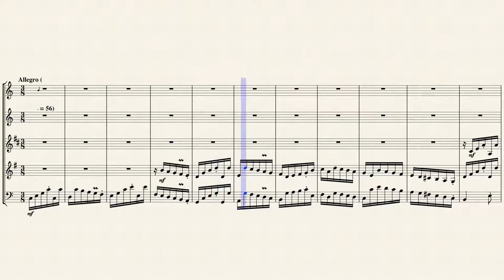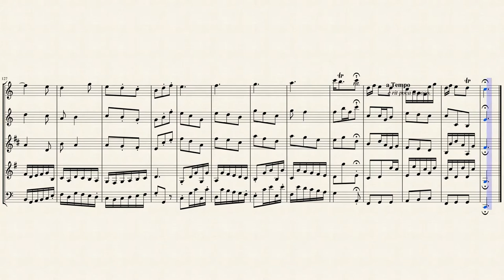Allegro in C Major for Woodwind Quintet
Thomas Augustine Arne (1710 – 1778) was an English composer. He is best known for his patriotic song "Rule, Britannia!" and the song "A-Hunting We Will Go". Arne was a leading British theatre composer of the 18th century, working at Drury Lane and Covent Garden. He wrote many operatic entertainments for the London theatres and pleasure gardens, as well as concertos, sinfonias, and sonatas. His father and grandfather were both upholsterers and both held office in the Worshipful Company of Upholders of the City of London. His grandfather fell on hard times and died in the debtors' prison of Marshalsea. His father earned enough money not only to rent 31 King Street, a large house in Covent Garden, but also to have Arne educated at Eton College. But in later life, he too lost most of his money and had to supplement his income by acting as a numberer of the boxes (ticket counter) at the Drury Lane Theatre.

Arne was so keen on music that he smuggled a spinet into his room and, damping the sounds with his handkerchief, would secretly practise during the night while the rest of the family slept. He also dressed up as a liveryman to gain access to the gallery of the Italian Opera. It was at the opera that Arne first met the musician and composer Michael Festing, who was a major influence on him. Festing not only taught him to play the violin, but also took him to various musical events, including going to compete against Thomas Roseingrave for the post of organist at Hanover Square, and a visit to Oxford in 1733 to hear George Frideric Handel's oratorio Athalia.

Upon leaving school, Arne was articled to a solicitor for three years. However, Arne's father discovered his son leading a group of musicians at what was probably one of Festing's musical gatherings. Following this disclosure of his son's real interest and talent, he was persuaded (again probably by Festing) to allow the young Arne to give up his legal career and to pursue music as a living.

Between 1733 and 1776, Arne wrote music for about 90 stage works, including plays, masques, pantomimes, and operas. Many of his dramatic scores are now lost, probably in the disastrous fire at the Royal Opera House, Covent Garden in 1808. Arne's sister, Susannah Maria Arne, was a famous contralto, who performed in some of his works, including his first opera, Rosamund. With her marriage to the Drury Lane actor Theophilus Cibber Susannah became known professionally as "Mrs Cibber". She and their brother Richard would often perform Arne's works together.
A lithography caricature of Thomas Arne

Arne was a Freemason and active in the organization, which has long been centred in the Covent Garden area of London, where Arne lived for many years. Like Mozart, who also lived in the 1700s, Arne lived before the Catholic hierarchy had banned membership in the Lodges in all countries.

On 15 March 1737, Arne married singer Cecilia Young, whose sister, Isabella was the wife of John Frederick Lampe. During this period Arne's operas and masques became increasingly popular, and he received the patronage of Frederick, Prince of Wales, at whose country home, Cliveden, the Masque of Alfred, featuring "Rule Britannia", was debuted in 1740.

In 1741, Arne filed a complaint in Chancery pertaining to a breach of musical copyright and claimed that some of his theatrical songs had been printed and sold by Henry Roberts and John Johnson, the London booksellers and music distributors. The matter was settled out of court.

In 1742 Arne went with his wife to Dublin, where he remained two years and produced his oratorio The Death of Abel, of which only the melody known as the Hymn of Eve survives, and some stage works; he also gave a number of successful concerts. On his return to London in 1744 he was engaged as leader of the band at Drury Lane theatre, and the following year as composer at Vauxhall Gardens.

In 1750, after an argument with David Garrick, Susannah left Drury Lane for Covent Garden Theatre, and Arne followed. In 1755 during another period spent in Dublin, he separated from Cecilia, who, he alleged, was mentally ill. He began a relationship with one of his pupils, Charlotte Brent, a soprano and former child prodigy. Brent performed in several of Arne's works, including the role of Sally in his 1760 opera Thomas and Sally and Mandane in his 1762 opera Artaxerxes. Eventually Brent and Arne went their separate ways and she married a violinist named Thomas Pinto in 1766.

Although originally written for Harpsichord, I created this Interpretation of the Allegro in C Major (later revised into the third movement from Concerto No 1, Six Favourite Concertos for the Organ, Harpsichord or Piano Forte, London, ca.1793) for Woodwind Quintet (Flute, Oboe, Bb Clarinet, French Horn & Bassoon).